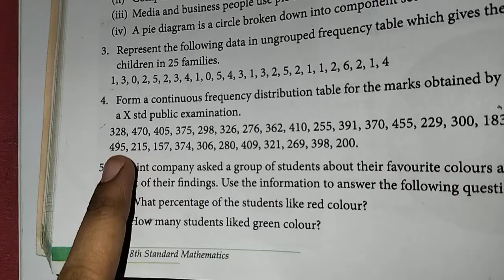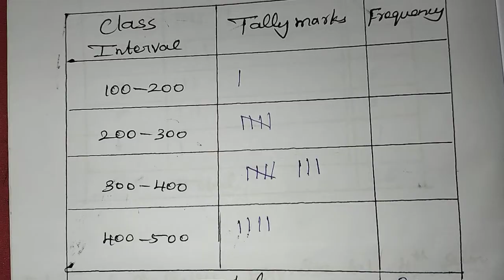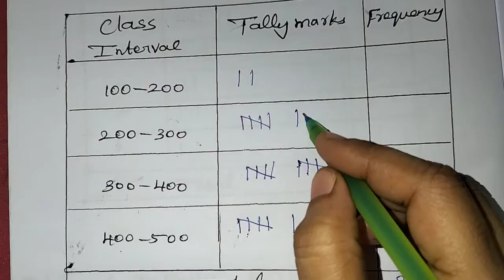8th maths ch-6 Statistics Ex-6.1 (4th sum) | Samacheer One plus One channel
This video contains for 8th standard maths Chapter-6 Statistics, Exercise 6.1 Q.No.4 complete solution.

My Another Channel 👇
Sangeetha Media